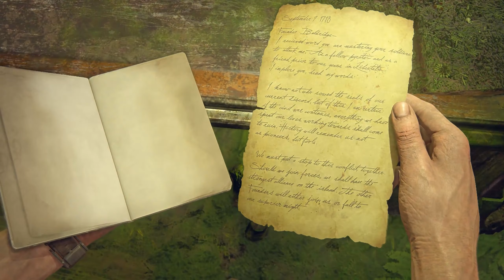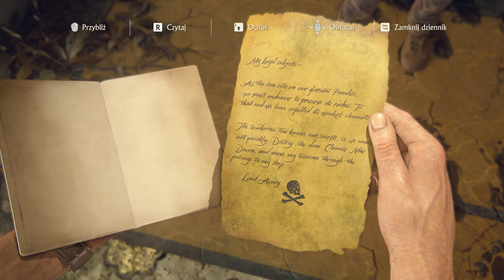UNCHARTED 4 PC [#22] - TO ONI 😯😯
Dwudziesty drugi odcinek z serii Uncharted 4 Kres Złodzieja. Gra początkowo wydana ekskluzywnie na konsole PlayStation 4 ostatecznie doczekała się portu na wersję PC. Data wydania: 10 maja 2016 (PS4), 19 października 2022 (PC)

Jeżeli Ci się spodobało daj łapkę w górę i skomentuj ten film.